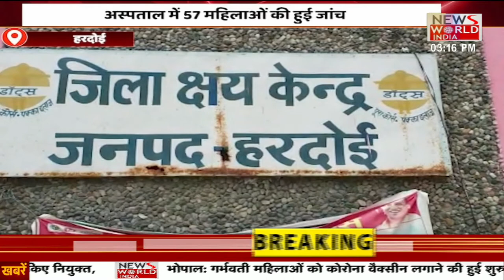गरीब बच्चों को मिलेगी Scholorship, Hemant Soren सरकार का बड़ा ऐलान। National News